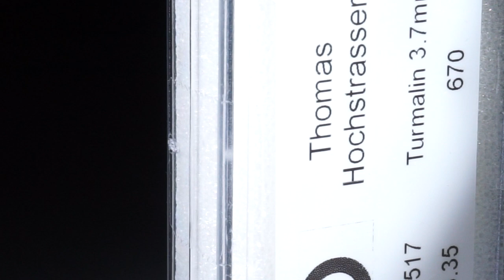Turmalin Lot 3.35ct.